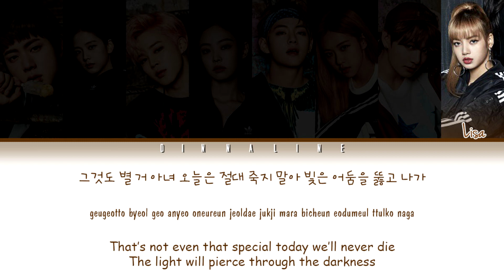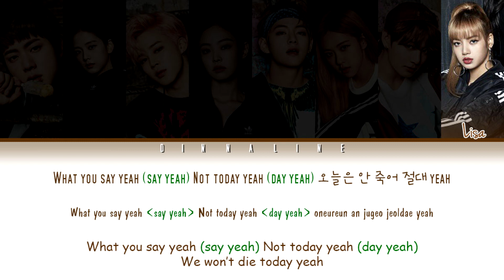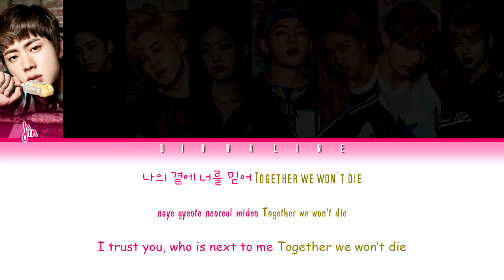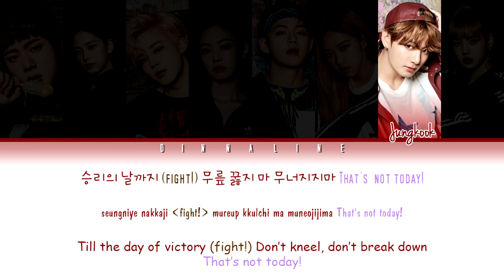How Would BTS and BLACKPINK sing "NOT TODAY"by BTS(Color Lyrics Eng/Rom/Han)(FANMADE)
Artist:BTS, BLACKPINK
• Song ♫: NOT TODAY

It's just my opinion.
This is not a real BLACKPINK cover (BTS real). I'm so sorry, I can't find female cover for this song.)